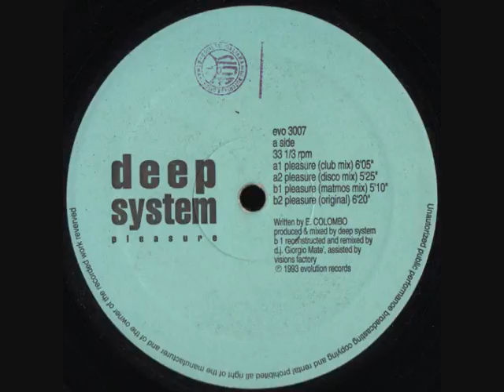Deep System - Pleasure (Disco Mix)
(1993) Evolution Records – evo 3007